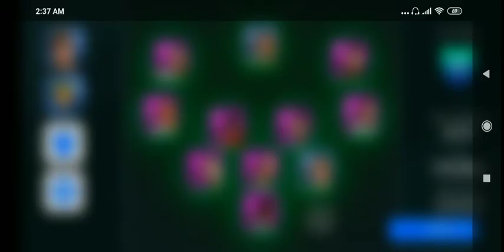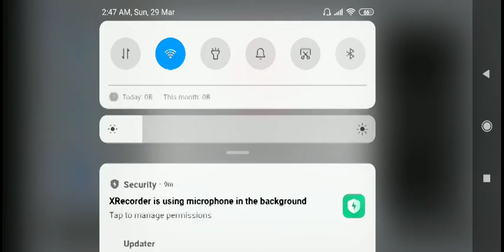Playing With J.LOW Best PES 2020 Mobile Team vs Superstar get GP 30000 I Match # 30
Experience eFootball's Online Mobile  real football 2020 gameplay

BEST SEARCHABLE KEYWORD...